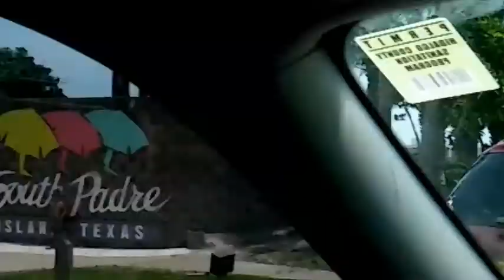Beach Time Vlog (#42)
Welcome back to another day of vlogging with g on today's episode another day at the beach family and friends got to run on a hot day to enjoy the island thank you so much for coming back if haven't yet subscribe please subscribe and thumbs up this video